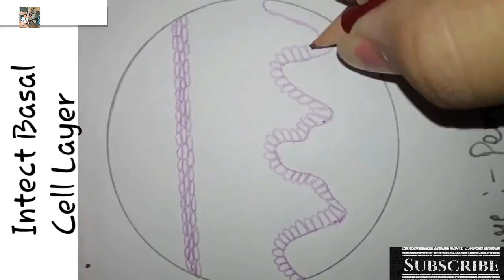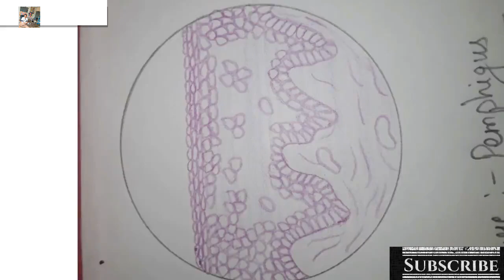Pemphigus- Histology/H&E Diagram | Revision | Tzank Cells?| Oral Pathology Lecture Revision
Pemphigus- Histology/H&E Diagram || Revision | Tzank Cells??